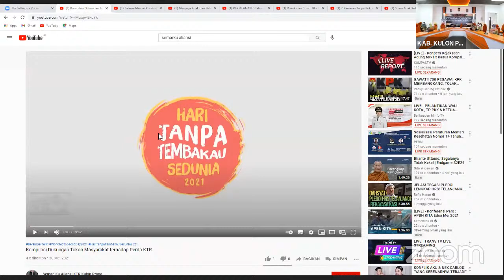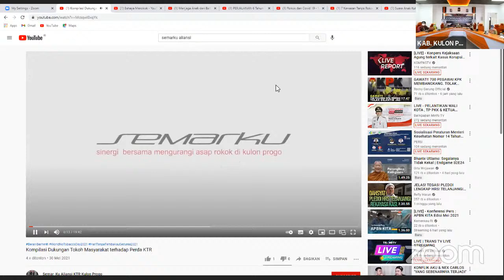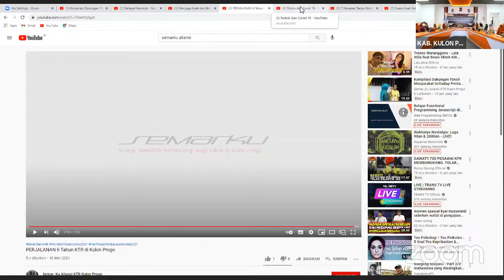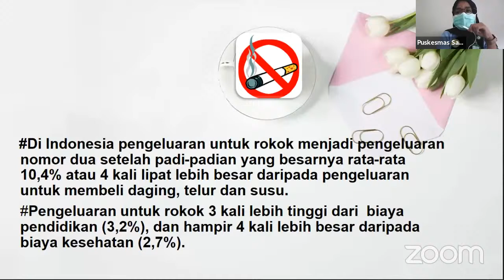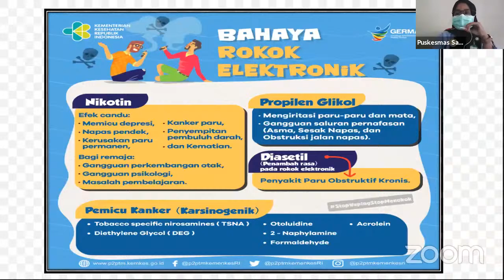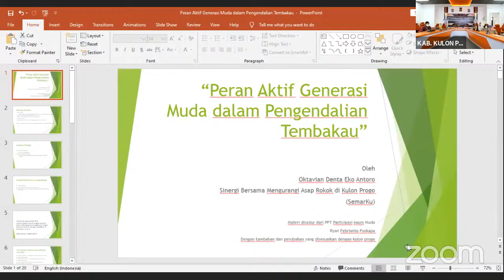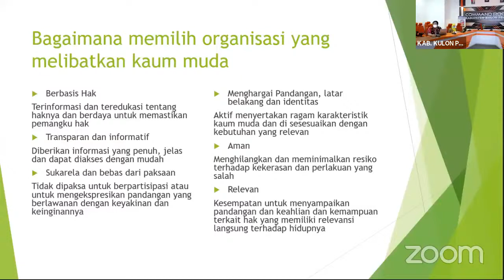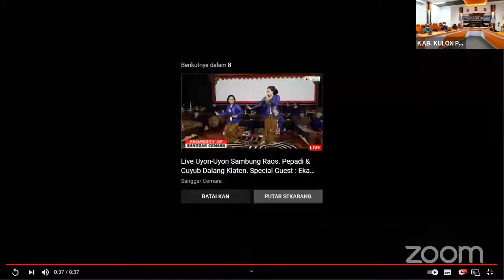Webinar dalam rangka HTTS Kulon Progo 2021 dengan judul "Menjadi Agen Henti Bukan Ganti"